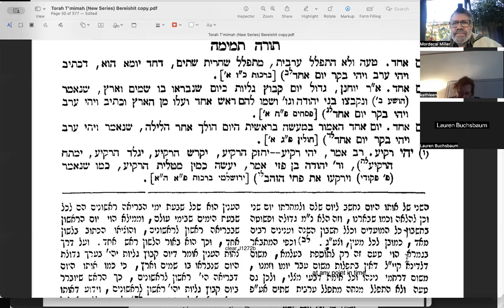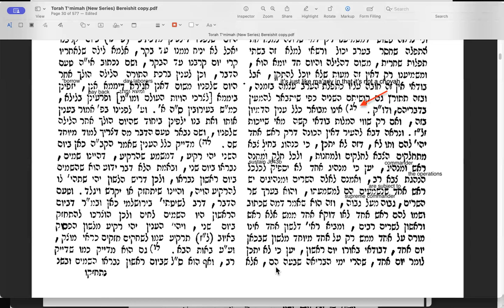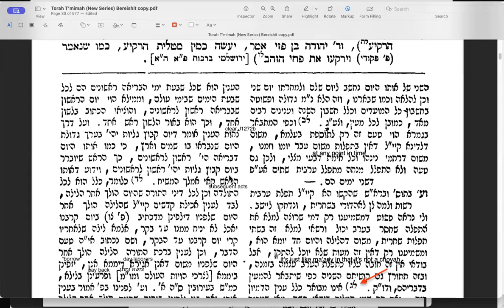B'reishit 15 20231119 (Gen 01, 05) יום אחד אמר ר יוחנן...- Torah Temimah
R. Yochanan makes the statemenn that the the day of the ingathering of the exiles is comparable to the First Day of Creation